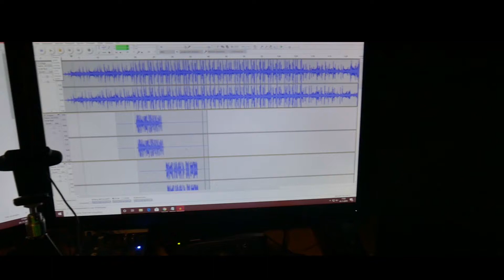TobiTV - Eben mal so ( Eins komisches Musikvideo)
Moin der Tobi wieder hier!!!
Da Heute nur Regen war konnte ich leider keinen Vlog aufnehmen.
Heute ein Kurzer Track von mir...
Heute 20.30 Stream hier auf Youtube

Klick auf den Abo Button nicht vergessen!

Schnitt | Magix Video Deluxe
Tastatur | Logitech G105
Maus | Devastator 2
Grafikkarte | Palit Jetstream 980ti
CPU | Amd FX 8350
Corsair Wasserkühlung